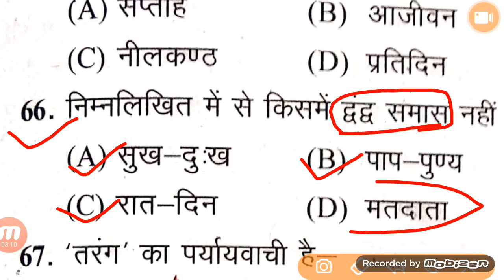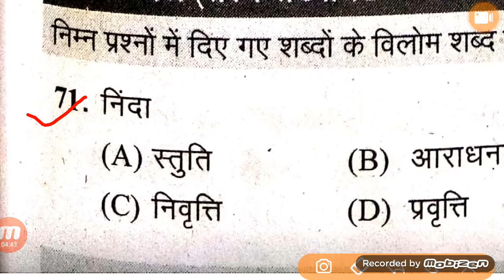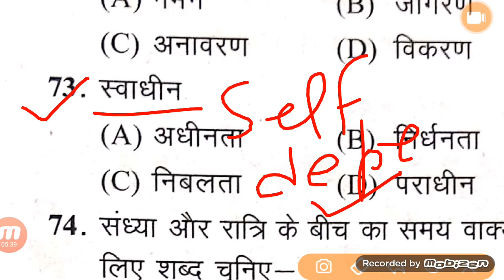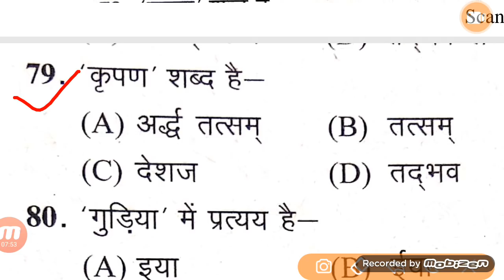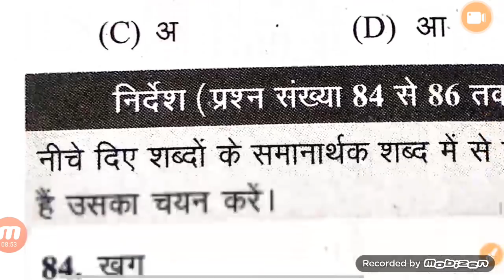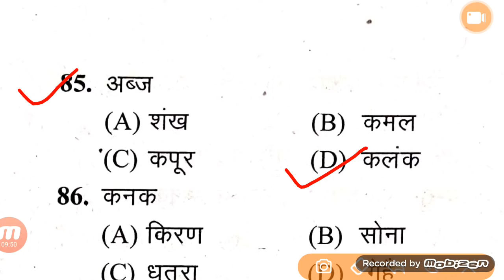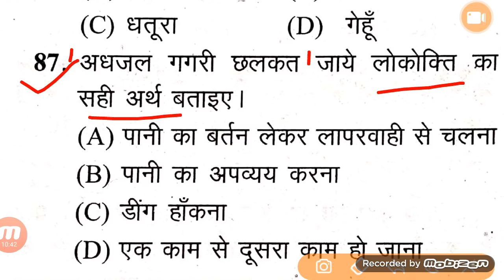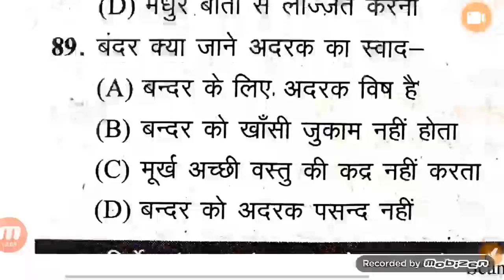B.Ed entrance previous year solved paper 2020 hindi question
बेस्ट बुक+ प्रैक्टिस सेट अग्रवाल एग्जाम्कार्ट पब्लिकेशन

👍सेल्फ स्टडी को ज्यादा समय दे आपकी खुद की तैयारी ही, यूट्यूब से हेल्प  free seat निकालने में मदद करेगी।

👍टेलीग्राम पर सभी क्लास का पीडीएफ उपलब्ध है।

👍 चैनल पर आप आपको क्लास और प्रैक्टिस सेट सभी उपलब्ध  होंगे

👍आज से भी आप तैयारी स्टार्ट करते हैं तब भी 1 महीने के अंदर आप फ्री seat निकाल सकते हैं।

👍सभी कॉलेज की अलग-अलग कटऑफ जाती है।